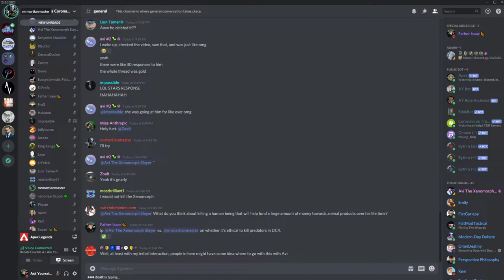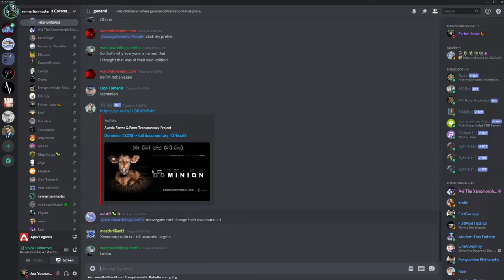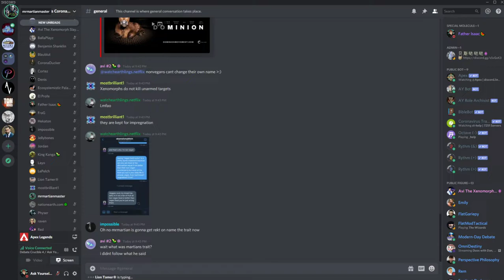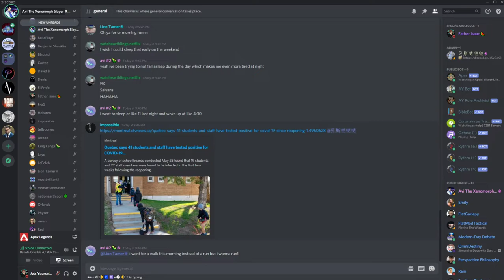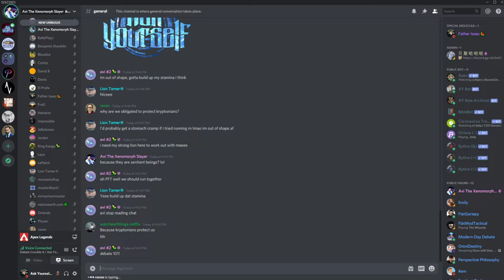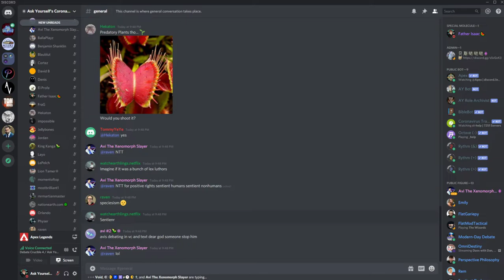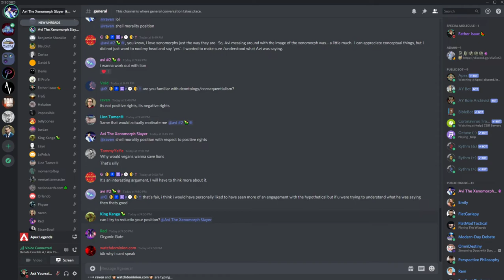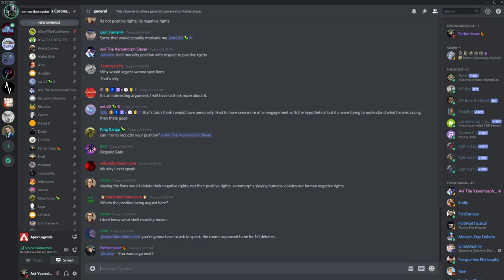🔴 Avi vs. mrmartianmaster On Killing Predators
Should we kill xenomorphs?

My links:
🍉Bitcoin:
34ZzG4sQVR6VwX7fRGwkByzuYAqQWjsECk
🧄Challenge 22:
🍋Ethereum:
0xdbdD3cef7ee07F0b9b870f1533880FF4AF4ca853
🍐e-Transfer: